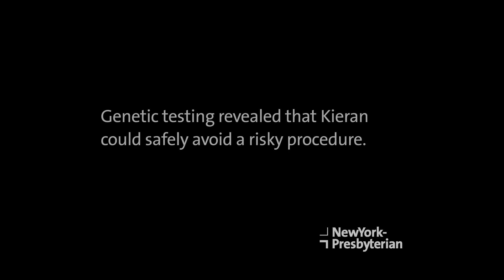Kieran Holohan - Amazing Things are Happening Here (60 sec)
"Precision medicine" is a term you hear more and more these days – even in the 2015 President's State of the Union address. Kieran Holohan is a living example of precision medicine in action. Diagnosed with Acute Myeloid leukemia (AML), he was given a 30% chance of survival, and that only after a painful and risky bone-marrow transplant. When he went to NewYork-Presbyterian, Dr. Gail Roboz took a different approach. Genetic tests revealed that Kieran's AML had a rare mutation that would let him avoid a bone transplant yet still effectively treat his leukemia. As Kieran puts it, "NewYork-Presbyterian asked the right questions. And the answers were there. They did it by throwing the playbook out the window." In January 2015, Kieran celebrated 5 years of being cancer-free.